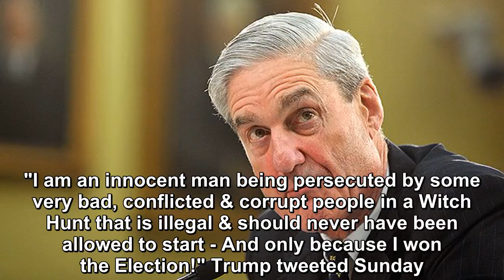The beginning of Trump's investigation woes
The impeachment of President Donald Trump suddenly looks like much more than just a theoretical possibility. Democrats on Monday will launch an "abuse